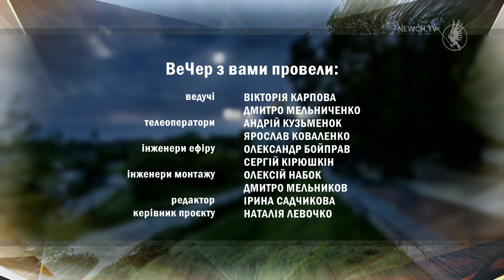ВеЧер 02.09.21 - Табір молодіжного активу "Перехрестя - юнь - 2021 "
Як цього року пройшов табір молодіжного активу "Перехрестя - юнь - 2021 " ? Чим займалися учасники, розкажуть організатори Валерій Семенець та Людмила Довгоброд.